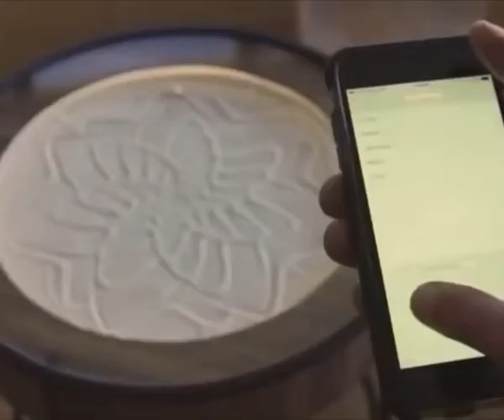Kinematic Magnetic Zen Garden Art For Interior Decor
Kinematic Magnetic Zen Garden Art For Interior Decor. Let your fingers do the shopping and let us help you find the best unique gift ideas We are confident that you will find a great gift idea from our carefully curated gifts for everyone for every occasion.

technology synonym
technology news
technology examples
technology articles
types of technology
technology essay
technology development
information technology
rlx technology stock
online technology management degree
massachusetts institute of technology
reef technology
moore norman technology center
dxc technology
rlx technology
online bachelors degree in information technology
mrna technology
what is mrna technology
technology week blog .us
world wide technology raceway
fashion institute of technology
securus technology
ai technology
technology *
technology news
technology definition
technology meaning
technology synonym
technology information
technology and science
technology 5g
technology review mit
technology blockchain
osmose technology
dxc technology
blockchain technology
information technology
osmose technology pvt ltd
5g technology
genesis technology
ideas synonym
ideas definition
ideas lego
ideas examples
ideas login
ideas company
ar ideas
ideas for dinner
ideas for elf on the shelf
ideas for lunch
ideas for breakfast
ideas for christmas dinner
ideas for small business
ideas for drawing
ideas for living room
ideas for pumpkin carving
dinner ideas
elf on the shelf ideas
pumpkin carving ideas
bathroom ideas
breakfast ideas
business ideas
lunch ideas
healthy lunch ideas
crown molding ideas
easter appetizer ideas
summer nail ideas
big ideas host
easter dinner ideas
april fools ideas
easter lunch ideas
easter breakfast ideas
easter dessert ideas
easter meal ideas
easter nail ideas
egg dying ideas
easter brunch ideas
easter menu ideas
easter food ideas
ideas for easter dinner
easter ideas for teens
easter egg ideas
deck railing ideas
easter basket ideas for tweens
promposal ideas
egg decorating ideas
easter gift ideas for kids
easter egg hunt ideas
easter basket ideas for teens
adult museum richmond
virginia aquarium & marine science center
science museum los angeles
science fell in love so i tried to prove it
citizen science
academy of science san francisco
science center of iowa
california science center
louisville science center
ap computer science principles
science center greensboro
science museum of virginia
frost science museum
texas tech health science center
cognitive science major
online college computer science
science activities for preschoolers
mcwane science center
computer science internships
science museum boston
actuarial science
science diet cat food
pacific science center
mortuary science
semen retention science
science direct